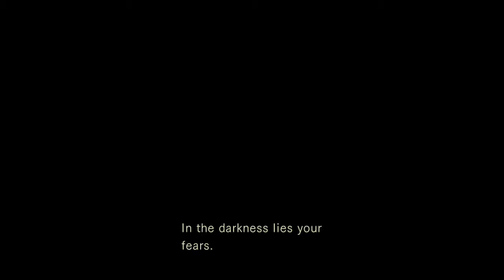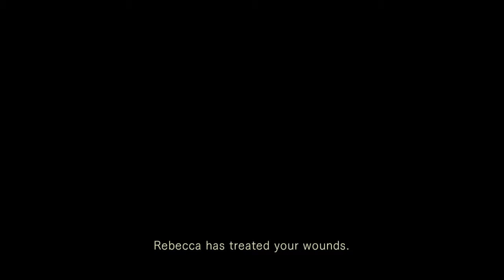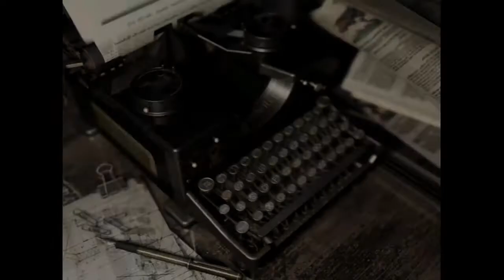Collin and Tyson 7- Resident Evil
8 year old Collin is better than 27 year old Tyson!